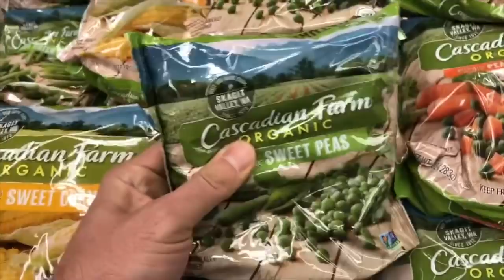HELLO! WATCH ME!!! - ItsJudysLife Vlogs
When you're trying to get his attention...

Judy's Links

Benji's Links

Vlog Camera We Use:

Blendtec Blender